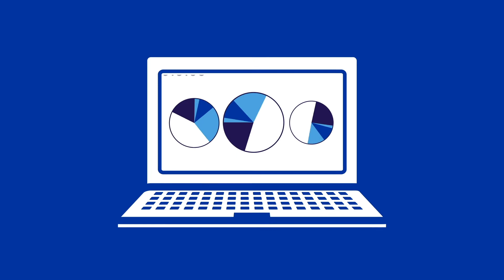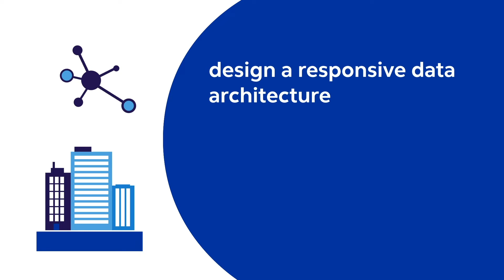The Importance of Data for Insurers | Cognizant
Data plays a pivotal role in generating value. In the digital age, insurers should adopt a structured approach to transforming how they source, interpret and consume data.